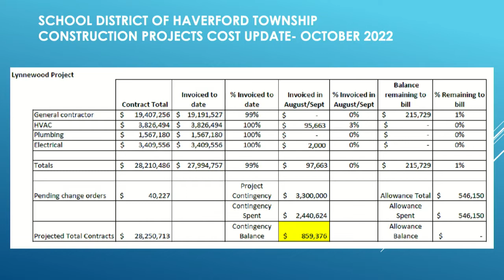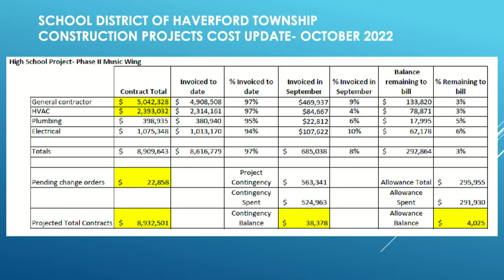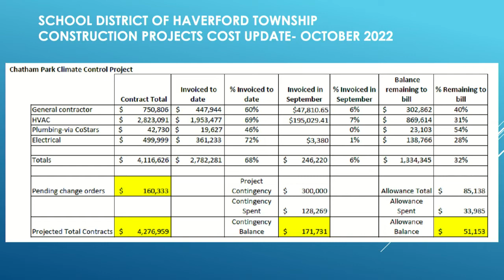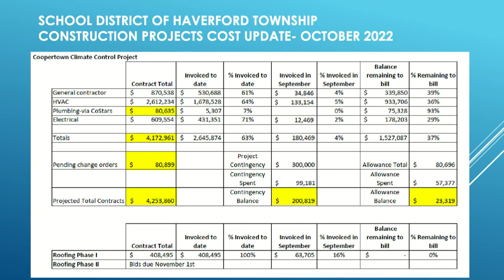10/13/22 Finance and Facilities Committee Meeting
The School District of Haverford Township Finance and Facilities Committee Meeting, October 13, 2022. Construction Updates - Ken Matthews, Project Management & Owner's Representation C.B. Development Services, Inc., Pubic Comment